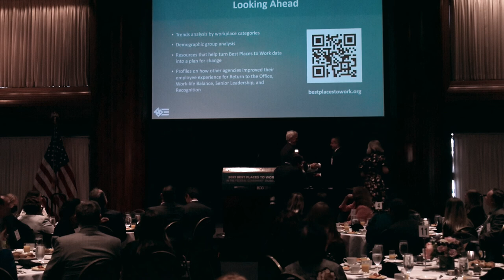2021 Best Places to Work in the Federal Government Rankings: Secretary Denis R. McDonough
Department of Veterans Affairs Secretary Denis R. McDonough gives remarks at the 2021 Best Places to Work in the Federal Government Rankings release event.